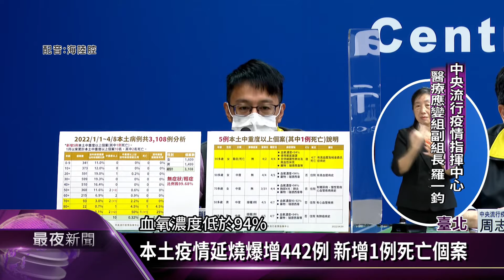本土疫情延燒爆增442例 新增1例死亡個案【客家新聞20220409】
國內疫情燒不停，今天(9日)新增442例本土個案和1例死亡個案，死亡個案是90多歲女性，具慢性病史、未接種過疫苗，指揮中心指出，雖然Omicron的整體輕症是99.68%，但高齡風險明顯比中壯年高，特別是70歲以上族群，呼籲長者盡快接種新冠疫苗，而苗栗縣連日爆出確診，9日新增2例都是家庭感染。